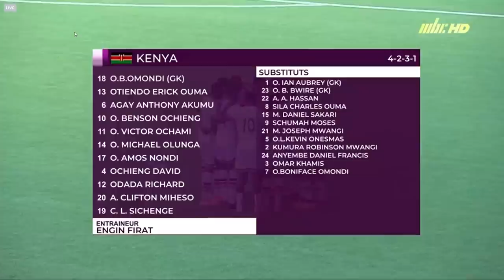HARAMBEE STARS vs MAURITIUS (0-1)|Highlights|International Friendly.